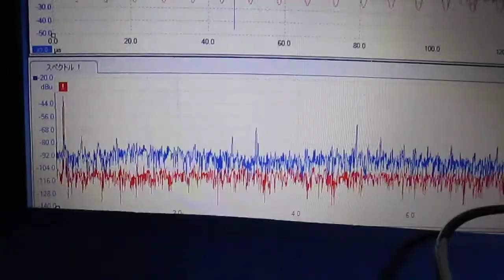超音波（測定・解析）システムの開発 ultrasonic-labo